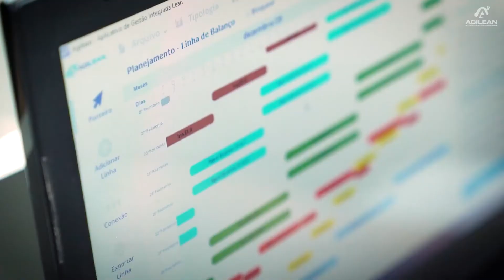AVAL CAST com a ArcerlorMittal - Inovação na Construção Civil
Nesse super episódio do nosso Aval Cast abordamos o tema da Inovação na Construção Civil: Entenda o que um dos setores mais conservadores do país está fazendo para vencer a crise e ter sucesso sustentável!

E é com muito orgulho de sermos a primeira investida do primeiro fundo de investimento da MAIOR siderúrgica do mundo! 🌎🚀